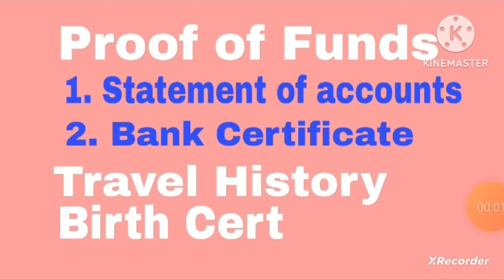DIY Canada Visitor Visa/Approved in 15 days Canada Visitor Visa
DIY Canada Visitor Visa/Approved in 15 days Visitor Visa
Ang video na to ay base lang sa experience ko sa pag apply ko sa Canada